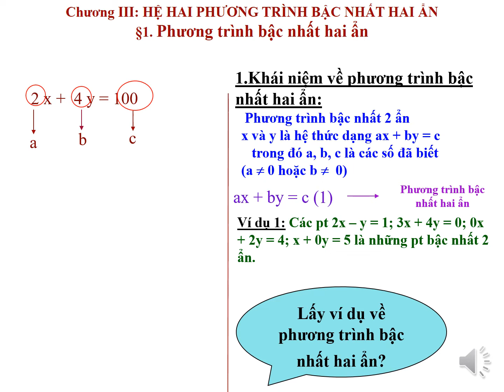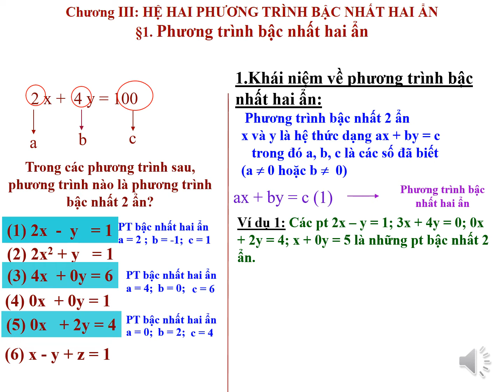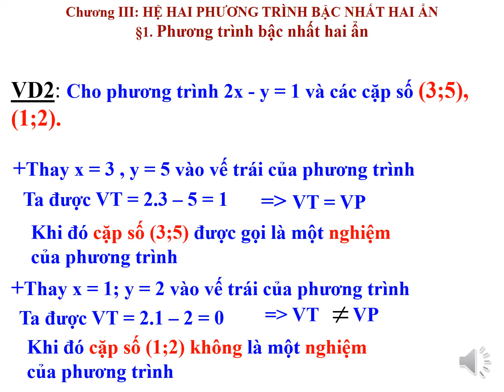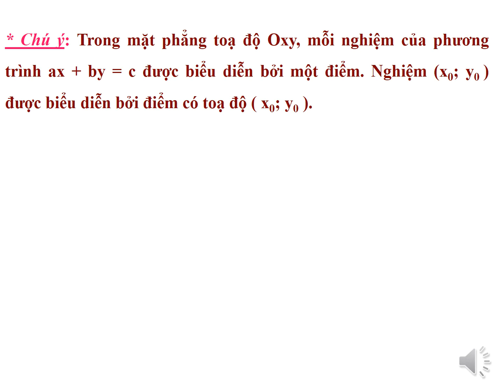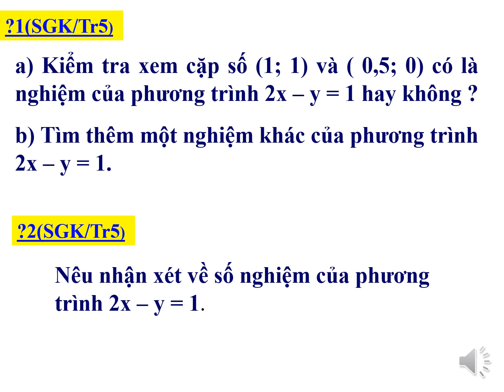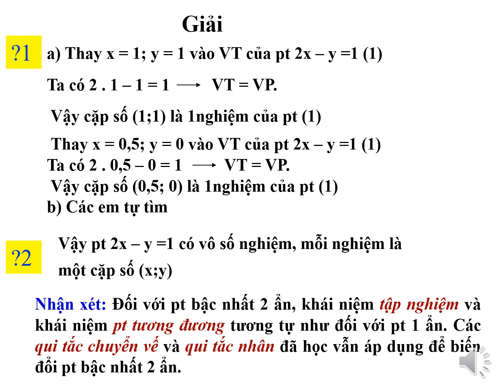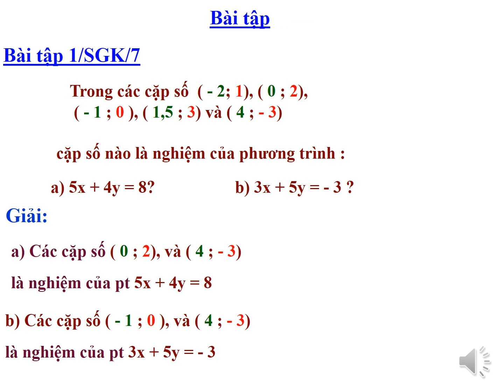ĐẠI SỐ 9_TUẦN 17_BÀI 1: PHƯƠNG TRÌNH BẬC NHẤT HAI ẨN